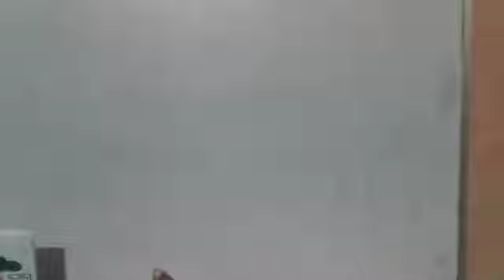Bappa ki vidayi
milenge jaldi hi next vlog mein

byyyy

Shoot by - Samsung Galaxy J2 Pro